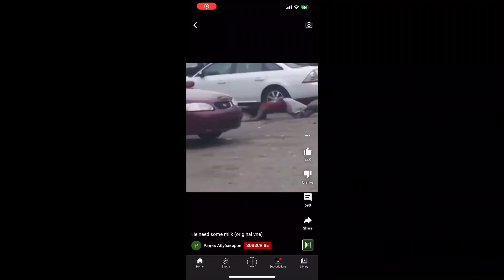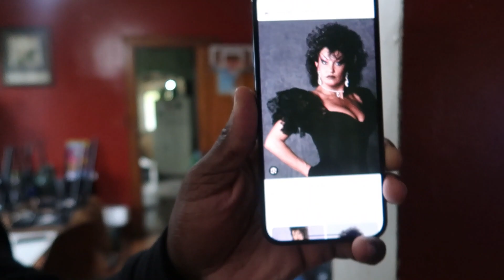trimming eyebrows prank on family gone wrong